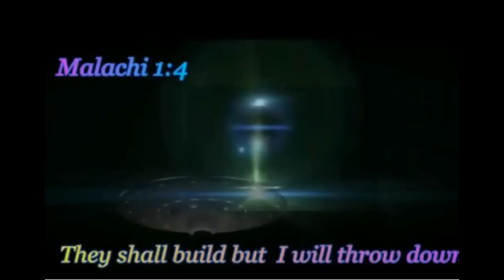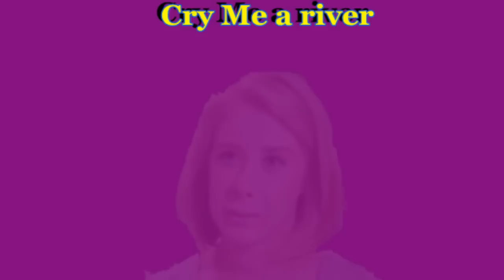RESPONSE UNBELIEVABLE !!!!( Esau and the black boogy man)